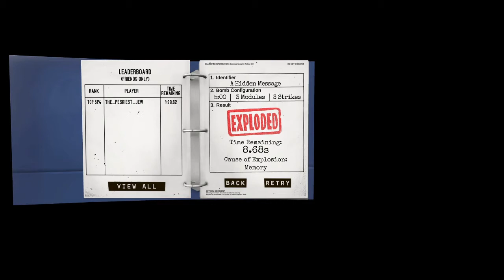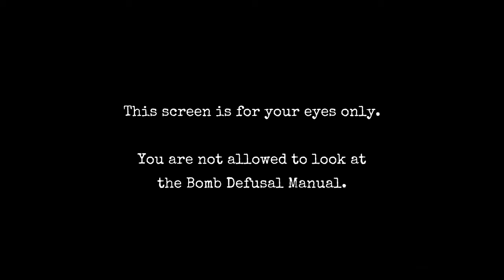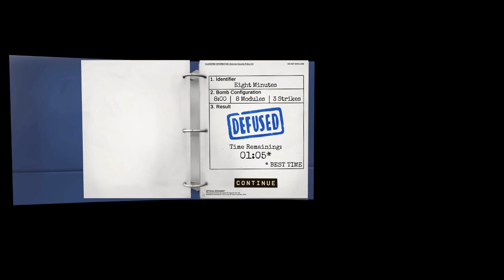The Hurt Locker 2: Electric Boogaloo - Keep Talking and Nobody Explodes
Morgan dives headfirst into bomb disposal while Matt sits at a comfortable distance with his PDF. Will two idiots be able to work together for once to defuse bombs? Only one way to find out...